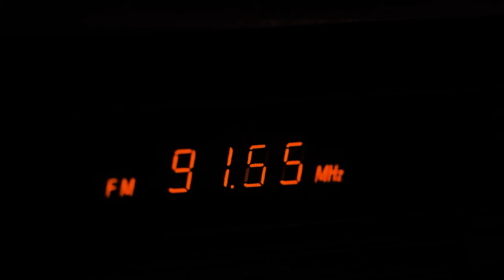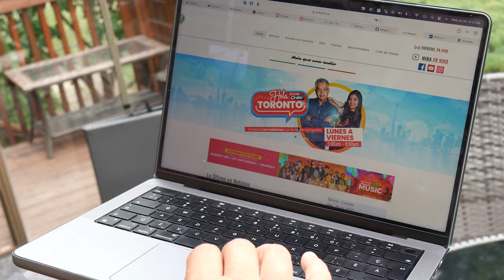ONDAS FM 91.9 Y 100.7